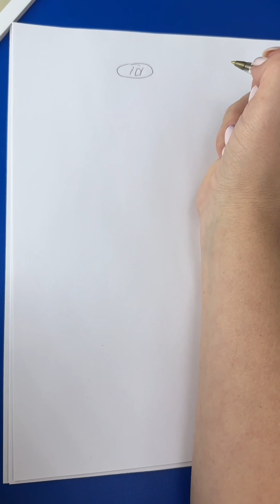С чего начинается бизнес Атоми.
Регистрация в бизнес Атоми